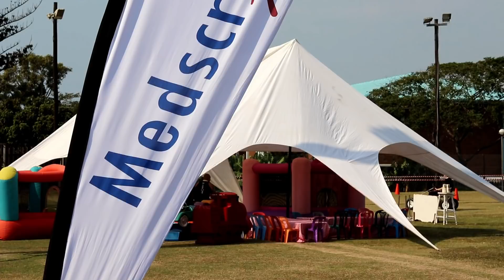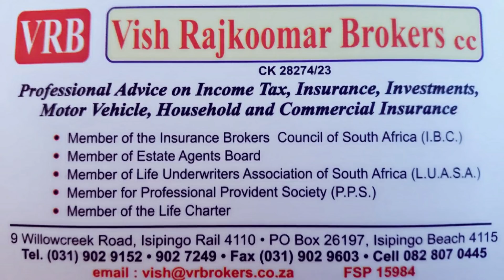JKXTURNS10 FAMILY FUN DAY